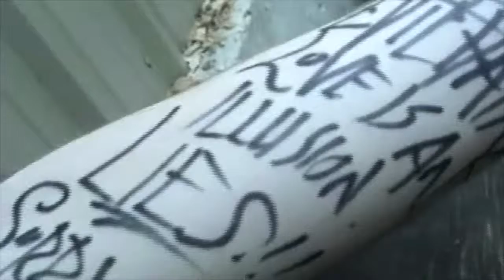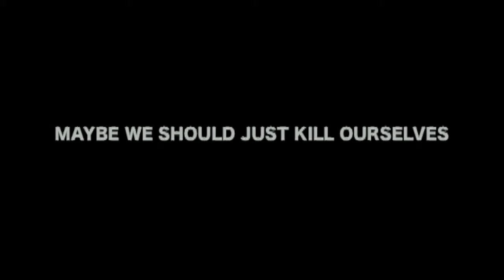Maybe We Should Just Kill Ourselves: the truth behind the sadness FULL MOVIE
Documentary, 2005.
Available on the internet for the first time EVER!!
Bandmates Johnny Gallows and Apollo Schwanson learn that it isn't easy to be in a band. And when producer Alan Smith adds a sexy siren named Judy Sunshine to the mix, can they survive? The story of a singularly depressive band. Documentary by Nicolas Nadeau and Schedel Luitjen.